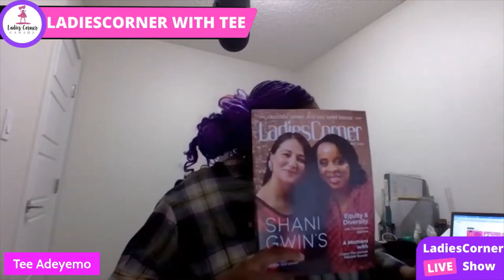Kinky Hair With Damilola Adedeji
During the pandemic, Damilola Adedeji had the time and resources to help look for a cure for her mother's alopecia. After trying so many oils, they found the right combination which led to the cure for her mother's alopecia. A business was formed by solving a problem. www. brownskinstore.com is where you can buy all the skin and hair care you need.

Mrs. Damilla Adedeji joined Tee to discuss looking after kinky hair in the winter months.